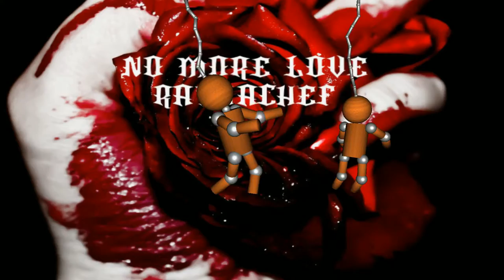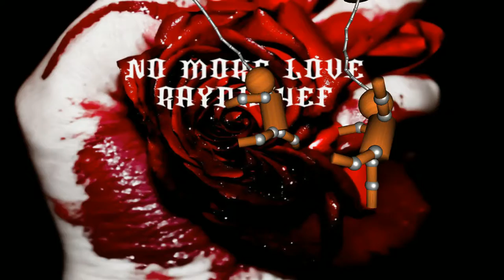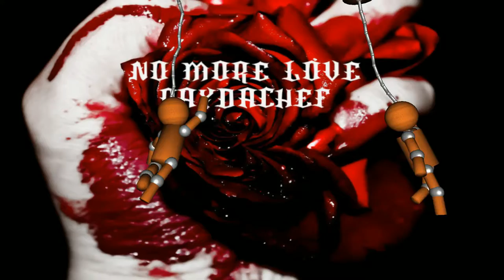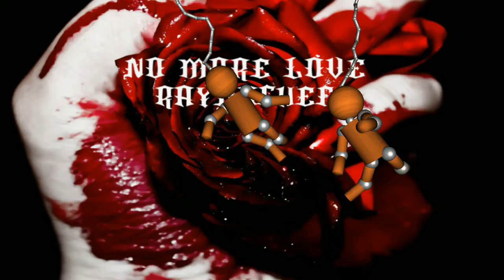no love video